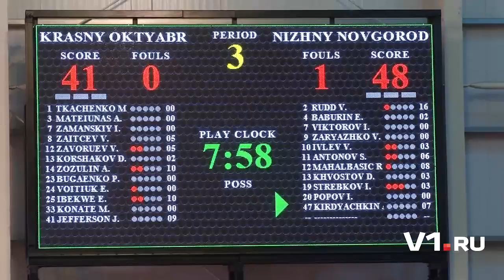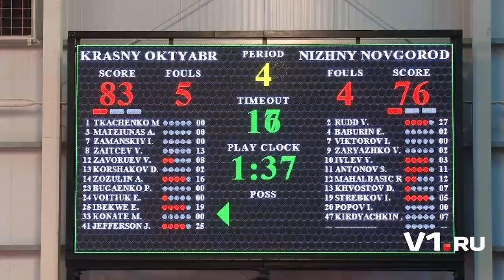Домашняя победа «Красного Октября»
Последняя в этом сезоне домашняя игра баскетбольной команды «Красный Октябрь» в рамках регулярного чемпионата Единой лиги ВТБ стала победной для команды и подарила болельщикам настоящее удовольствие от хорошей игры.